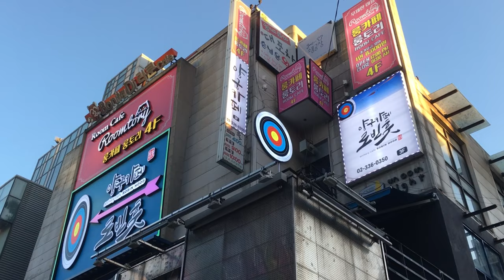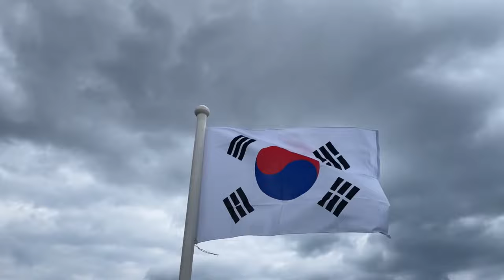Korea (4K UHD) | Relaxing sleep music, relaxing piano music with nature video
This channel offers a diverse collection of soulful music to help you relax, find inner peace and escape from everyday worries. Whether you're looking for a moment of silence or a soundtrack for your meditation practice, our carefully selected tracks will transport you to a world of harmony and peace.
The combination of soothing sounds and magical videos, including natural footage in breathtaking 4K quality, enhances the overall effect and allows you to fully immerse yourself in the music.
Music author.
The music recording was created in the studio: kr_studio1